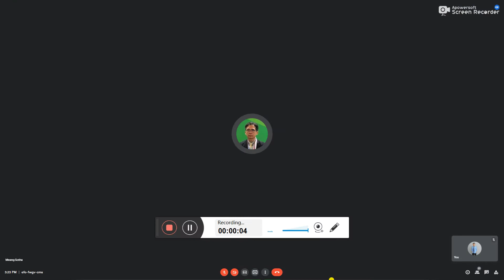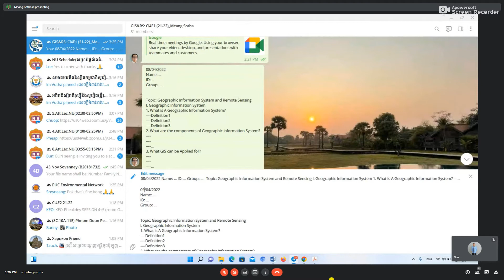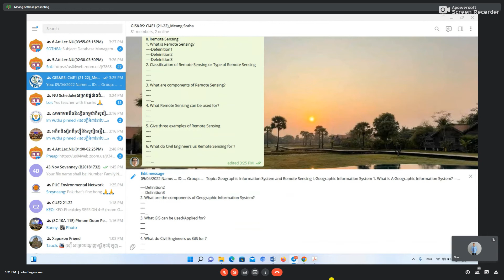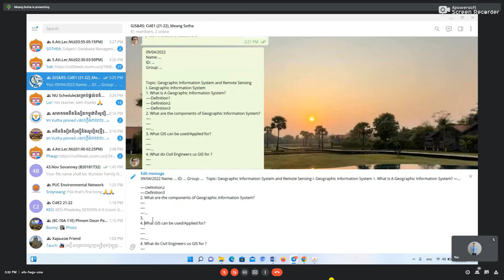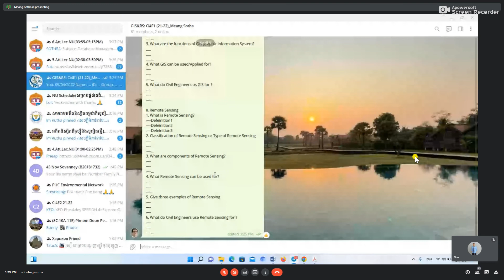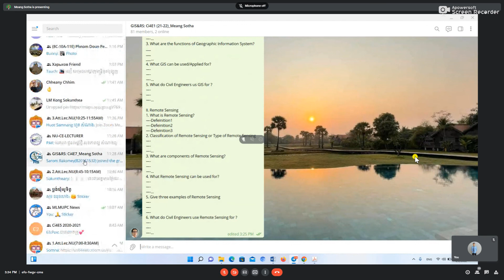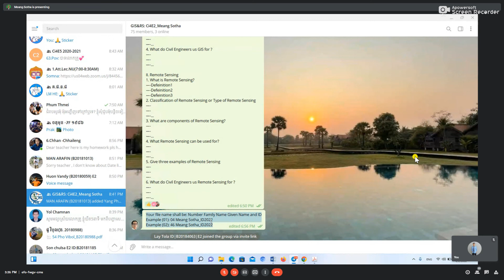Topic Geographic Information System and Remote Sensing